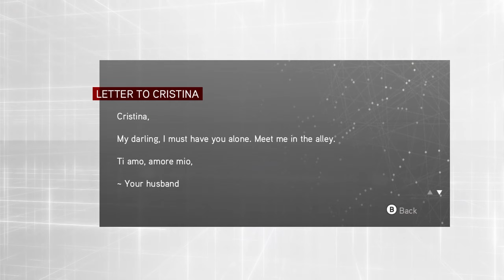Not Ezio's best idea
Ezio is easily one of the best Assassin's Creed Protagonist's, but this wasn't his finest moment lol. But watching him grow from a brash Assassin to wise Mentor is some of the best character development in the series!